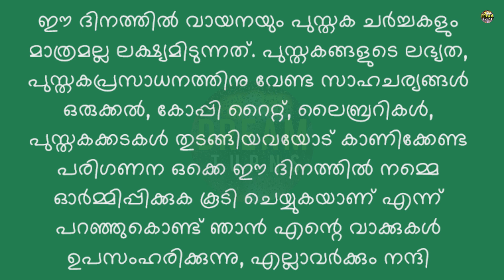ലോകപുസ്തക-പകർപ്പവകാശദിനം പ്രസംഗം | ഉപന്യാസം | Speech Malayalam | essay | pusthaka Dinam Prasangam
World Book Day, please watch & subscribe, Dream Turns, World Book and Copyright Day or International Day of the Book, is an annual event organized by the United Nations Educational, Scientific and Cultural Organization (UNESCO) to promote reading, publishing, and copyright. The first World Book Day was celebrated on 23 April in 1995, and continues to be recognized on that day. A related event in the United Kingdom and Ireland is observed in March. On the occasion of World Book and Copyright Day, UNESCO along with the advisory committee from the major sectors of the book industry, select the World Book Capital for one year. Each designated World Book Capital City carries out a program of activities to celebrate and promote books and reading. The original idea was conceived in 1922 by Spanish writer Vicente Clavel Andrés as a way to honour the author Miguel de Cervantes. It was first celebrated on 7 October 1926, Cervantes' birthday, before being moved to his death date, 23 April, in 1930. The celebration continued to enjoy great popularity in Spain, especially in Catalonia, where it coincides with the Diada de Sant Jordi, the patron saint of Catalonia. The Diada usually involves the exchange of gifts between loved ones and, since the 1931 Book Fair in Barcelona, the gifts are a book and a rose. World Book and Copyright Day would be celebrated on 23 April, as the date is also the anniversary of the death of William Shakespeare and Inca Garcilaso de la Vega, as well as that of the birth or death of several other prominent authors. Spain, Book Day began to be celebrated since 1926 every October 7, the date that Miguel de Cervantes was believed to have been born. So in 1930 King Alfonso XIII approved the change of celebration of the Book Day on April 23, the supposed date of the death of Cervantes. Sweden, the day is known as Världsbokdagen ("World Book Day") and the copyright aspect is seldom mentioned. Normally celebrated on 23 April, it was moved to 13 April in the year 2000 and 2011 to avoid a clash with Easter. United Kingdom and Ireland, World Book Day is a charity event in March, held annually on the first Thursday and coinciding with the release of special editions. The annual celebration on 23 April is World Book Night, an event organized by independent charity The Reading Agency. United States: In Kensington, Maryland, the International Day of the Book is celebrated with a street festival on the Sunday closest to 26 April, details from Wikipedia